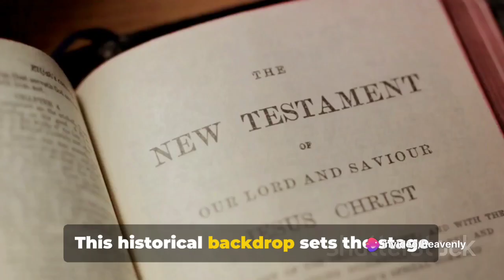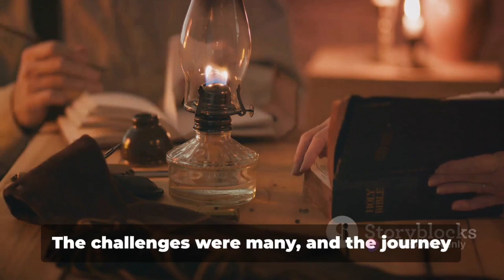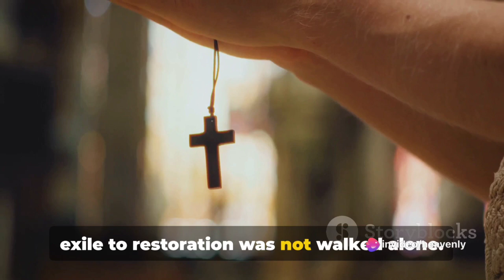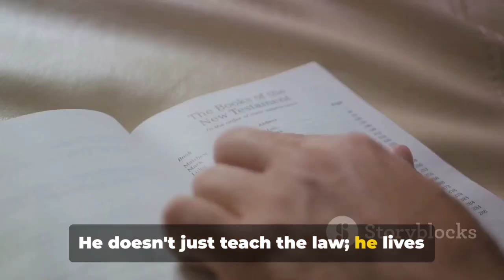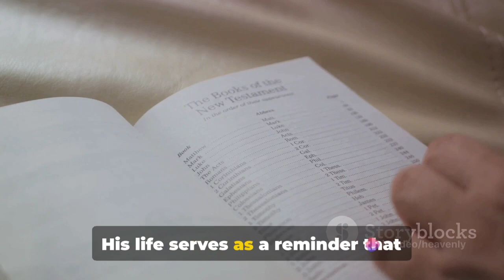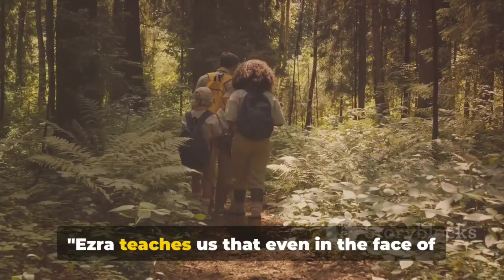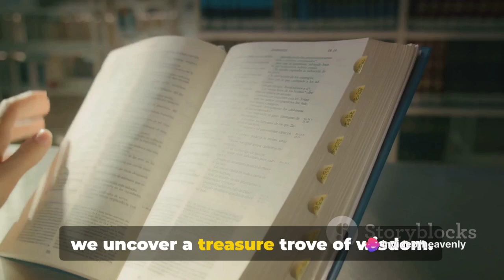Unlocking the Riches of Ezra: Rebuilding, Restoration, and Divine Guidance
Join us as we embark on an eye-opening journey through the Book of Ezra. As we delve into its historical context, divine guidance, and lessons of faith, you'll gain a deeper understanding and appreciation for this ancient text.

Discover how the events in the Book of Ezra shaped the history of a nation, and witness the miraculous providence that guided the returning exiles. From the rebuilding of the temple to the restoration of the people's faith, this video will take you on an enlightening exploration of faith, perseverance, and divine intervention.

Whether you're a history enthusiast, seeking spiritual enlightenment, or simply curious to learn more about this significant biblical book, this video is perfect for you. Our engaging narration, stunning visuals, and in-depth analysis will keep you captivated from start to finish.

Don't miss out on this incredible opportunity to gain valuable insights from the Book of Ezra. Get ready to expand your knowledge and deepen your spiritual understanding in this remarkable exploration of the Book of Ezra. Let's start this enlightening journey together!

OUTLINE:

00:00:00 Historical Context
00:01:58 The Return and Rebuilding
00:04:07 Divine Guidance
00:06:11 Lessons of Faith and Obedience
00:08:10 Legacy and Application
00:09:32 Conclusion